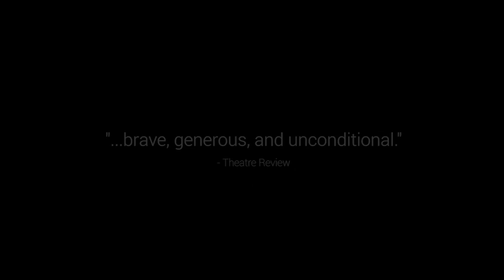The Conch Introduction Video